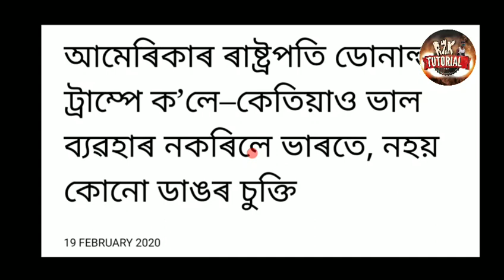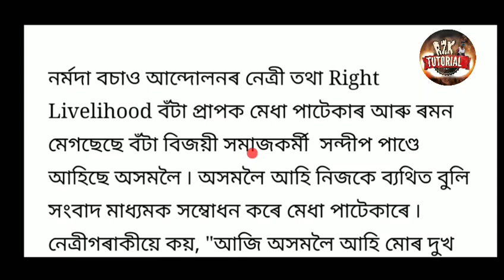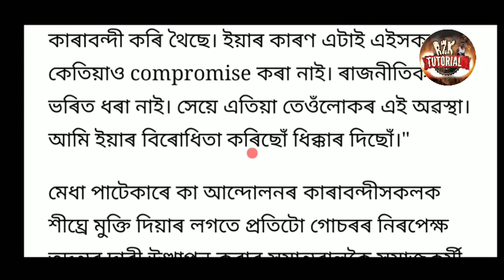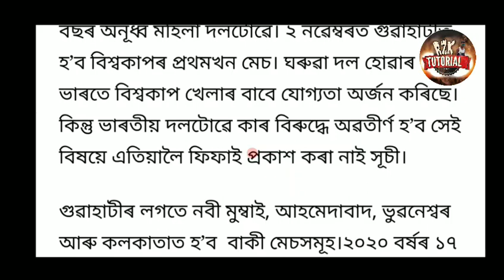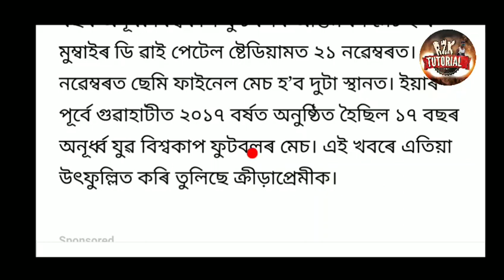আজি বৃহস্পতিবাৰ ২০ ফেব্ৰুৱাৰী ৰাইজৰ বাবে ওলাই আহিল ৬ টাকৈ ডাঙৰ খবৰ । Anti CAA